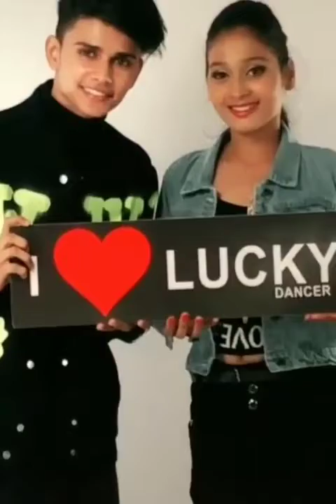18 agust 2019 lucky dancer new tik toks with her sister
18 agust 2019 lucky dancer new tik toks with her sister